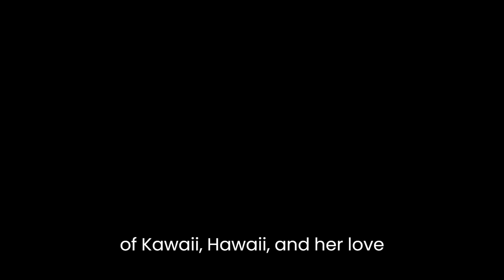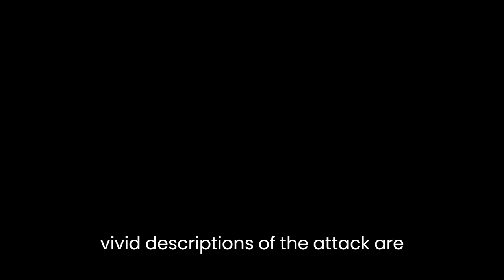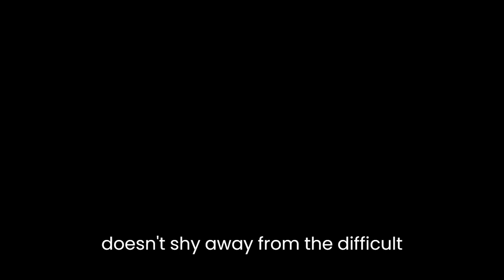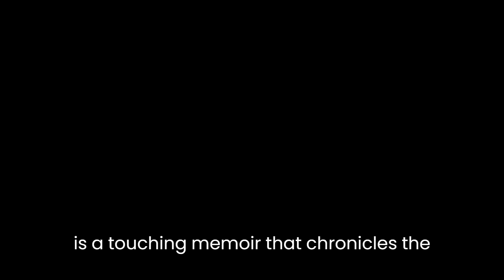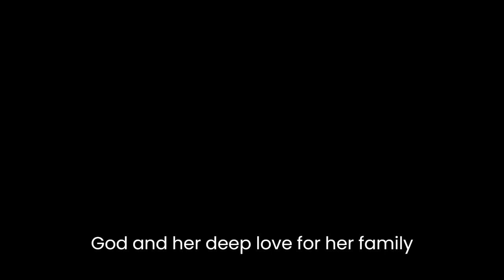"Soul Surfer" By Bethany Hamilton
"Soul Surfer" is a touching memoir written by Bethany Hamilton, a young surfer who survived a shark attack in 2003 that resulted in the loss of her left arm. The book chronicles her journey of overcoming adversity, both physical and emotional, and her unwavering faith in God that helped her through the toughest of times.

The book is divided into three parts: "Before the Shark Attack," "After the Shark Attack," and "Getting Back on the Board." In the first part, Hamilton describes her childhood growing up on the island of Kauai, Hawaii, and her love for surfing. She paints a vivid picture of her life as a young surfer and her dreams of becoming a professional. Hamilton's passion for surfing is evident throughout the book, and it's what makes her story all the more compelling.

The second part of the book is where Hamilton recounts the traumatic shark attack and its aftermath. She describes the moment when the shark attacked her and the panic and fear that consumed her. Hamilton's vivid descriptions of the attack are both terrifying and mesmerizing. Her courage and strength in the face of such adversity are truly inspiring. Despite losing her arm, Hamilton never lost her faith in God and continued to find comfort and solace in her belief.

In the third part of the book, Hamilton describes her journey of getting back on the board and surfing once again. She talks about the challenges she faced, both physical and emotional, and the unwavering support she received from her family and friends. Hamilton's resilience and determination are truly remarkable, and her story is a testament to the power of faith and family.

Throughout the book, Hamilton's voice is both honest and humble. She doesn't shy away from the difficult moments in her life, but rather faces them head-on with courage and grace. Her writing is simple yet powerful, and she has a knack for capturing the emotions of the moment in a way that is both moving and relatable.

One of the key themes in "Soul Surfer" is the power of faith. Hamilton's unwavering belief in God is what sustains her through the most challenging moments in her life. Her faith gives her strength and comfort, and it's what helps her to overcome seemingly insurmountable obstacles. Hamilton's story is a testament to the power of faith and its ability to sustain us through even the darkest of times.

Another important theme in the book is the importance of family. Hamilton's family plays a crucial role in her recovery and rehabilitation. Their unwavering support and love give her the courage and strength she needs to overcome her physical limitations and get back on the board. Hamilton's story is a reminder that family is not just important but essential, especially during times of crisis and hardship.

In conclusion, "Soul Surfer" is a touching memoir that chronicles the journey of a young surfer who overcomes adversity with faith, family, and resilience. Bethany Hamilton's story is both inspiring and moving, and her voice is honest and humble. Her passion for surfing, her unwavering faith in God, and her deep love for her family make her story all the more compelling. "Soul Surfer" is a must-read for anyone who is looking for inspiration and hope in the face of adversity.